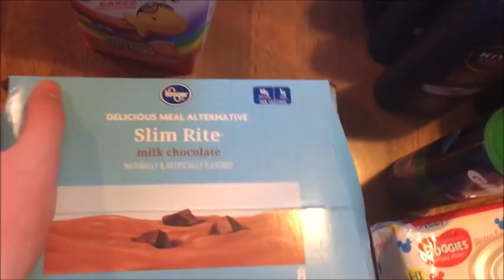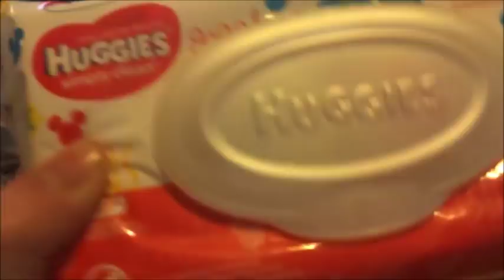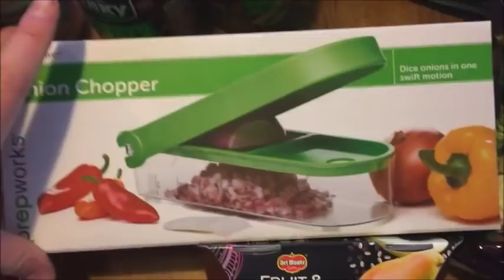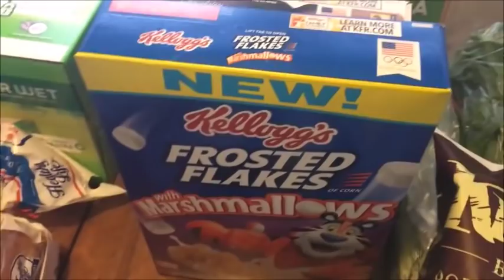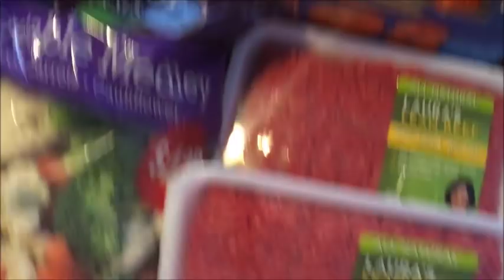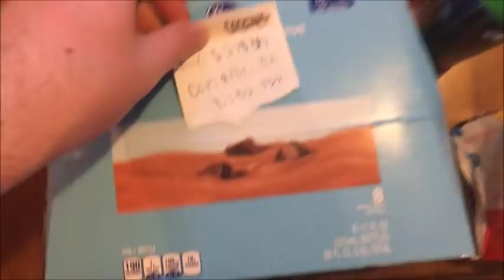EPIC End of The Year Kroger Couponing Haul!- 12/30/2017